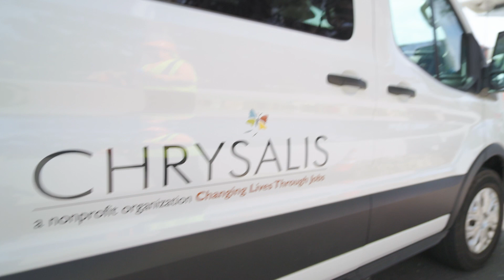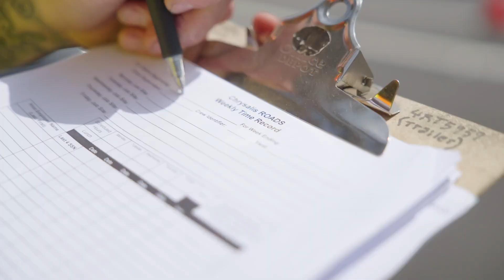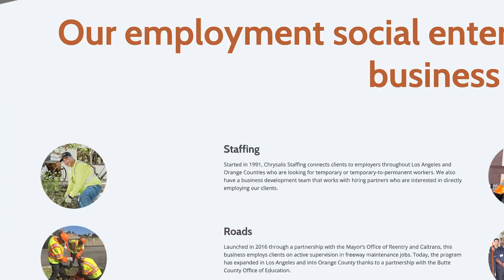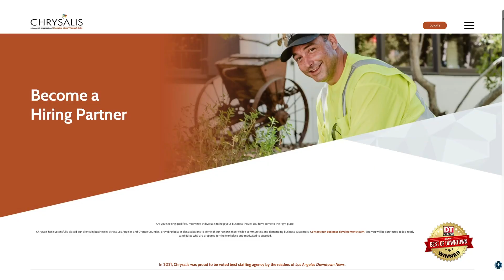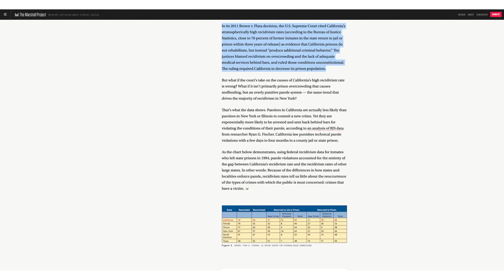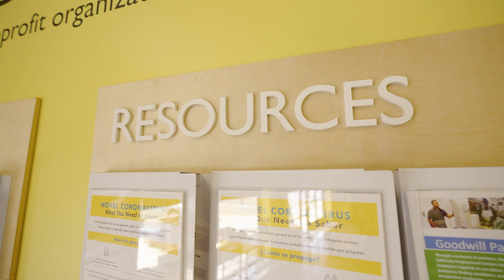I Was Homeless: I Was in Prison: I Was Hired: A Miracle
I was homeless and living on the street with nothing. I lived in a prison cell and had no hope. Life was miserable. I could not find work. No one dared give us a second chance. These are the words of homeless people and people who have been incarcerated and surviving within the criminal justice system. Finding a job is almost impossible given the backgrounds of many of these people. However their lives are about to change. A Southern California non profit known as Chrysalis is doing everything possible to get the homeless and former prisoners into the workforce. David Nazar with Sustaining US on PBS has the amazing story of how these challenged individuals are finding a new life.